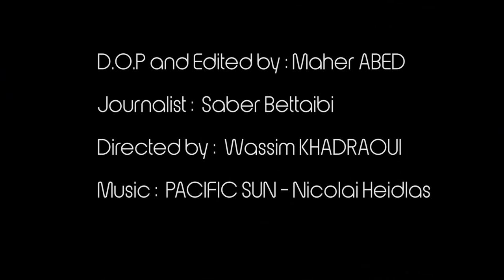مسابقة مشروع شباب فاعل – فريق “باور تيم” من بن عروس (المحمدية)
قدم الفريق عرضا مسرحيا من تنفيذ المجموعة إضافة إلى عرض فيلم وثائقي صوّر مشاهد حية تعكس واقع الحياة اليومية في منطقة المحمدية